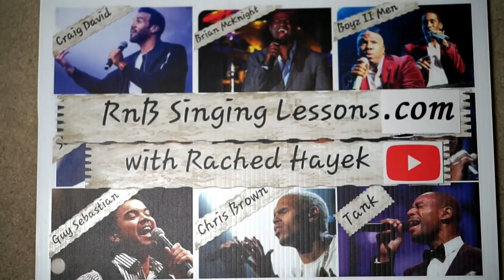Coach Reaction - Kyla & Jay R - Win, Whenever you Call